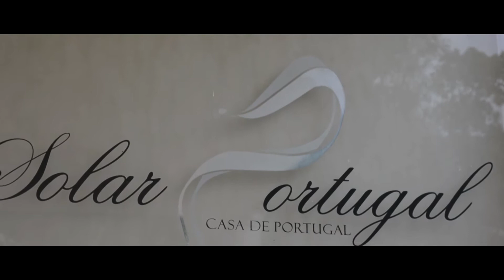MARIA CAMPOS 2017